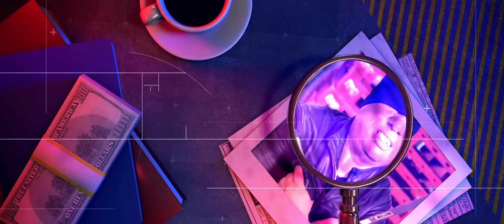El patrón del mal humor - Capitulo 1 ( El castigo )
elpatróndelmalhumor es la serie de comedia donde un grupo de hombres liderados por el patrón utilizan una bodega como mampara para realizar sus operaciones.

Cantimplora  ( JR INN )
El mecha - Jessel Avendaño
El verdugo - Jose Noe Rugama
Burgos - Eliezer Burgos
Cara de crimen - Frandel cruz
El viejo  - Humberto Leonel Rivas

SIGUEME